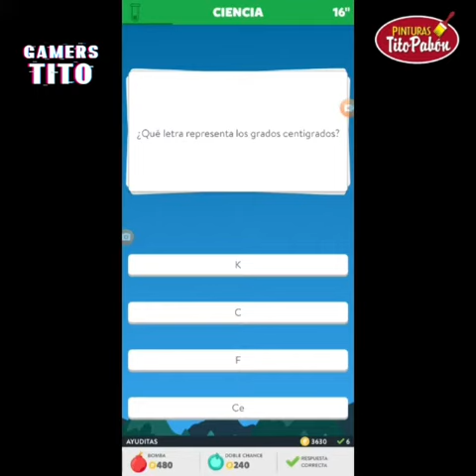Tito En Casa - Top Three Family Gamers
Conoce el top 3 de los mejores juegos familiares en dispositivos para divertirte en casa.